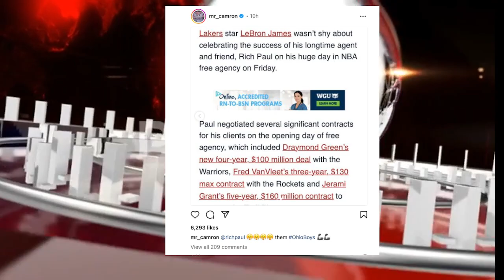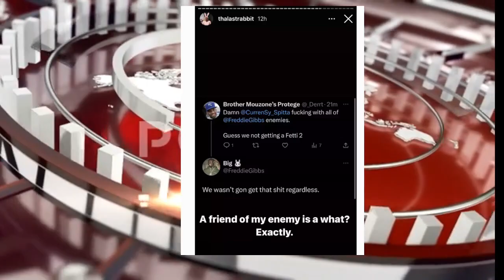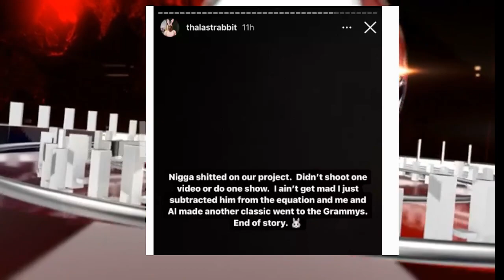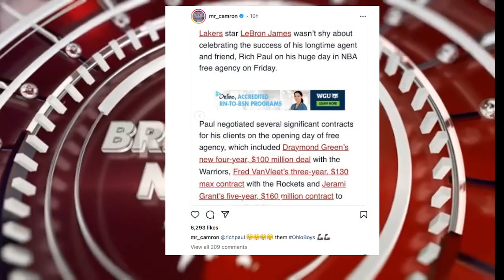Freddie Gibbs is UNGRATEFUL and Dissed Curren$y, Coi Leray Flopping? R Kelly Label to Pay Victims